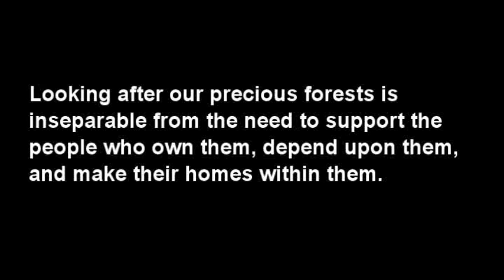Loru part five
The Nakau program has produced five videos which explain the REDD+ method as implemented by Live & Learn in Vanuatu.
Funded by the European Union and ADB, the Nakau Program is a regional Payment for Ecosystem Services (PES) and REDD+ Programme aimed at providing indigenous landowners with alternative sources of income to replace unsustainable activities such as destructive logging or land clearing.
The first pilot Nakau Program projects have been implemented in Fiji, Vanuatu and the Solomon Islands. A comprehensive community engagement and education program has been implemented to ensure that communities have genuine and effective input into project development. This process is crucial to the sustainability of the Program and is achieving great results. For example, in the Drawa communities (Fiji) landowners have formed a committee comprising members from each clan (mataqali). The Committee meets regularly and independently, and receives financial support from mataqalis to cover overheads and travel costs to enable representatives to attend the meetings.